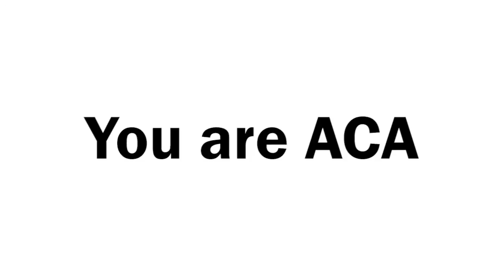I am ACA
to learn more about ACA. Atlantic Center for the Arts is a nonprofit 501 (c)(3), interdisciplinary artists-in-residence community and arts education facility dedicated to promoting artistic excellence by providing talented artists an opportunity to work and collaborate with some of the world's most distinguished contemporary artists in the fields of music composition and the visual, literary and performing arts. Community interaction is coordinated through on-site and outreach presentations, workshops and exhibitions.